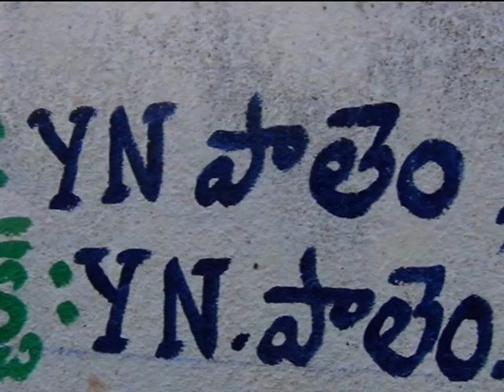KDP RCT KUWAIT SMUGLUR V1